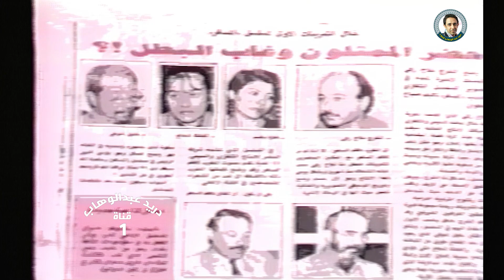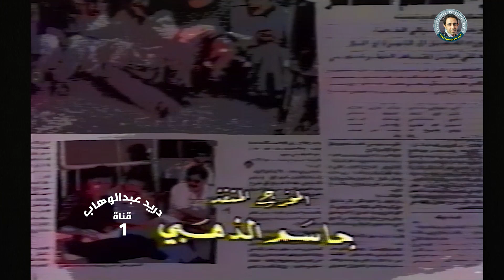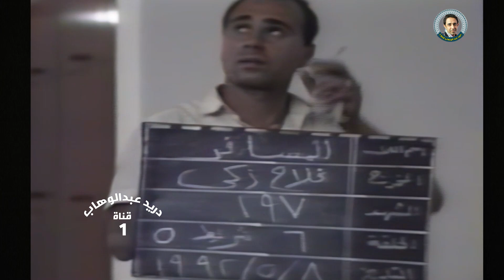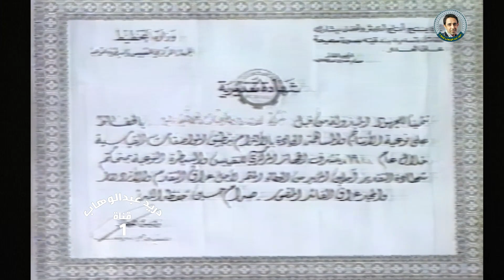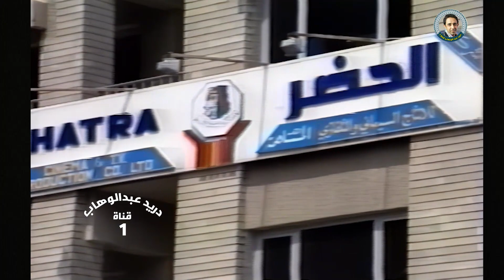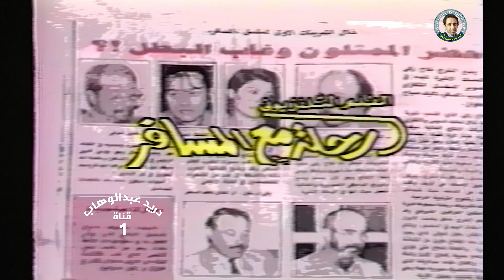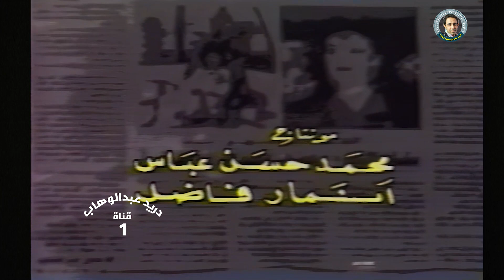فيلم رحلة مع المسافر - فلاح زكي وسهير اياد وخليل شوقي ومقداد عبدالرضا 1993